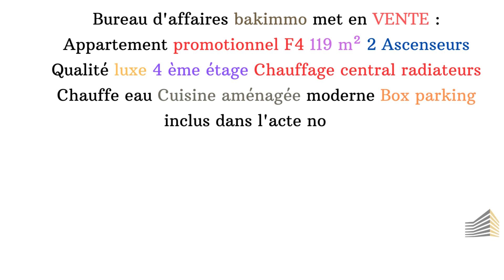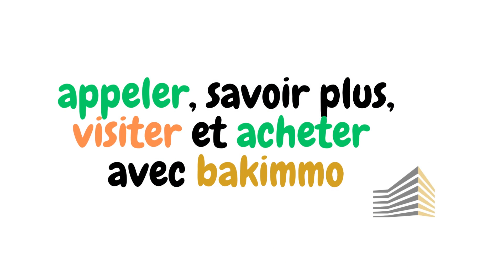vente f4 promotionnel avec box parking à millénium oran algérie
Bureau d'affaires bakimmo met en VENTE :
Appartement promotionnel F4
119 m²
2 Ascenseurs
Qualité luxe
4 ème étage
Chauffage central radiateurs
Chauffe eau
Cuisine aménagée moderne
Box parking inclus dans l'acte notarié

📍Situé dans une promotion immobilière de luxe à millenium bir djir Oran

Excellente affaire 💥à ne pas rater

Prix : 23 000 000,00 dzd
Nos honoraires : 1 %

Appeler, savoir plus, visiter et acheter
avec bakimmo.